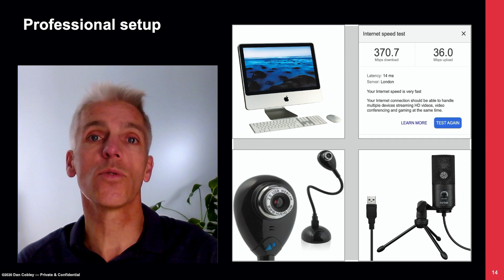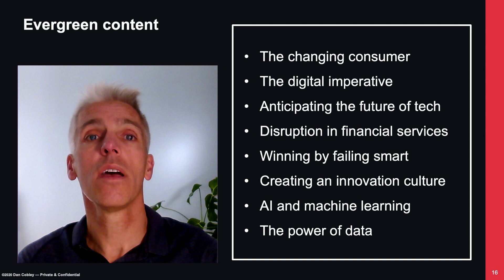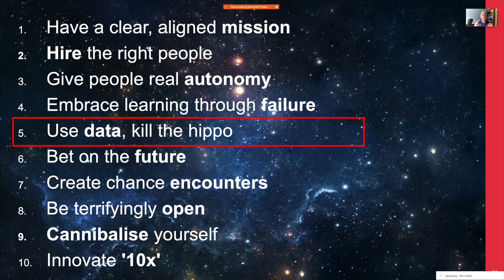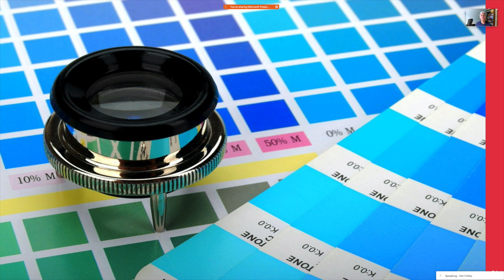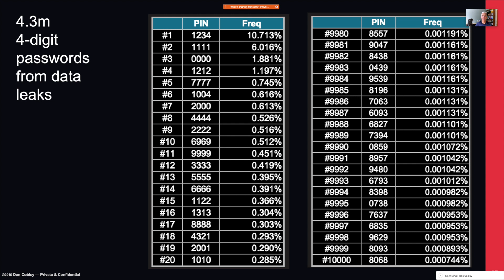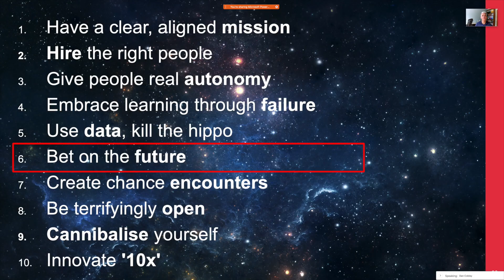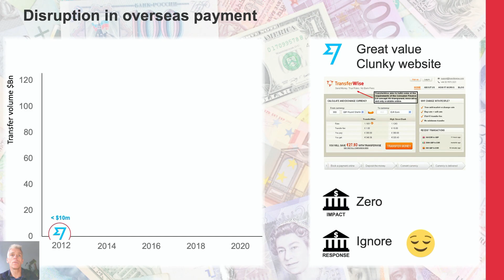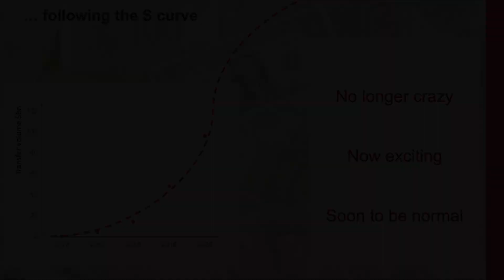Dan Cobley - Virtual Keynote Showreel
Keynote speaker Dan Cobley shares how he is adapting to lockdown and remote presentations, including clips of recent talks.